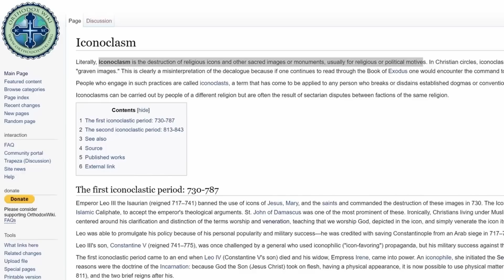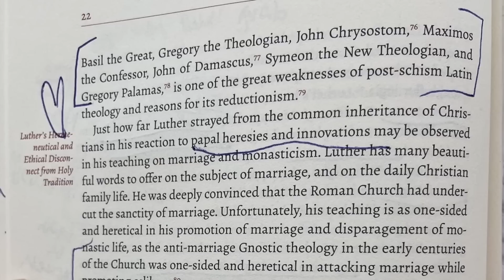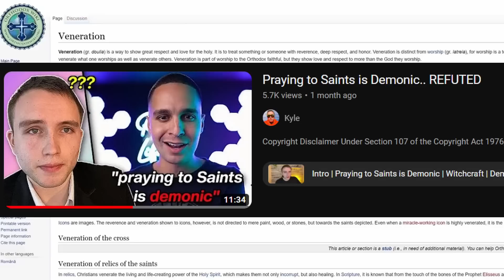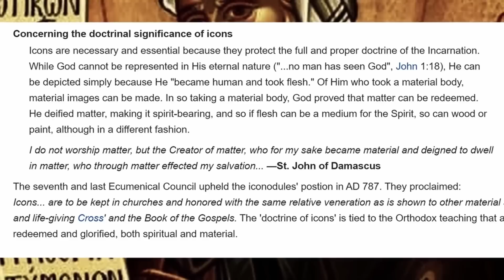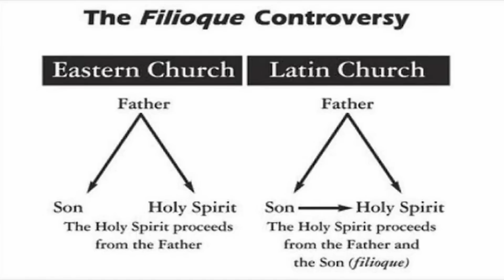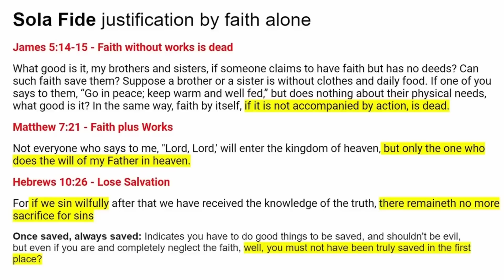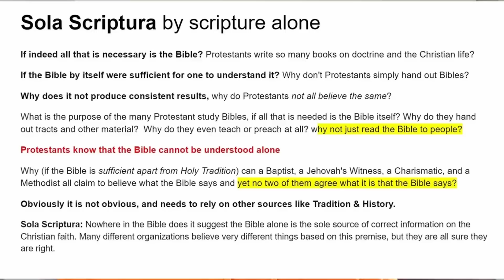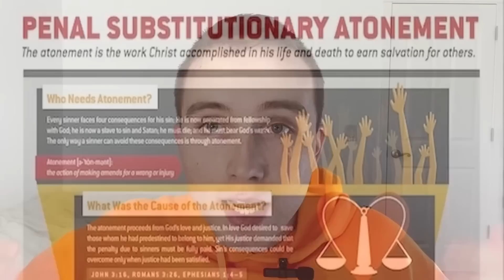Doug Wilson Vs Orthodoxy